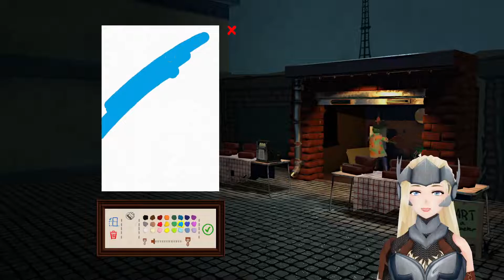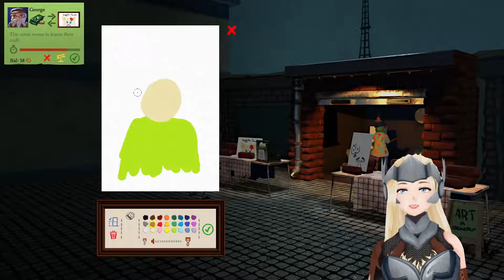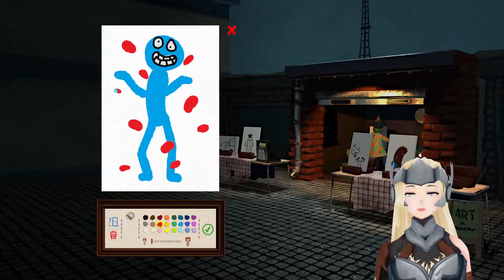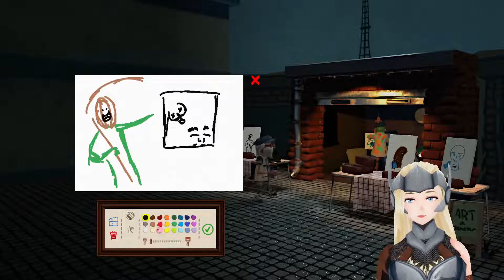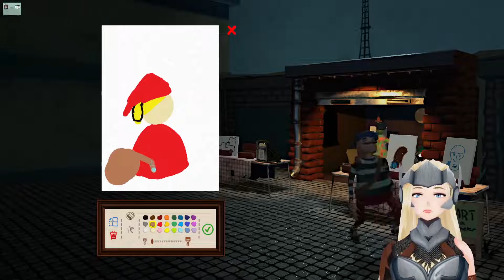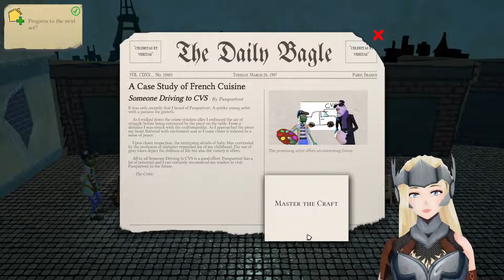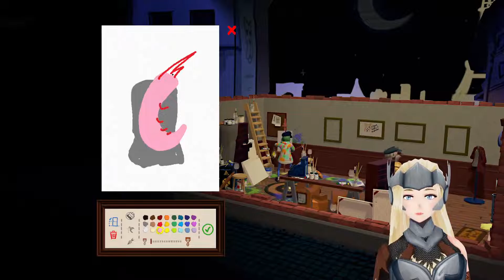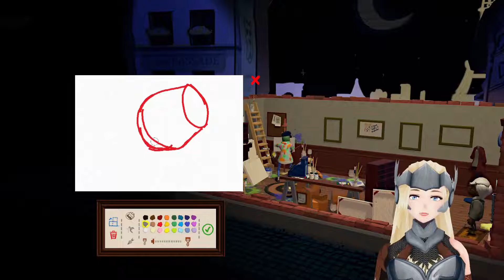Help a Starving Artist make Big Bucks!